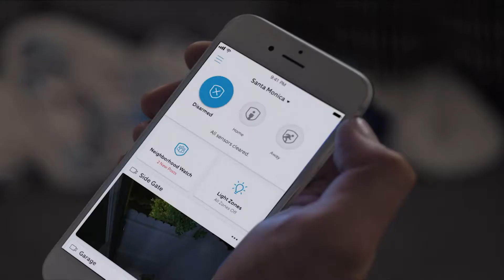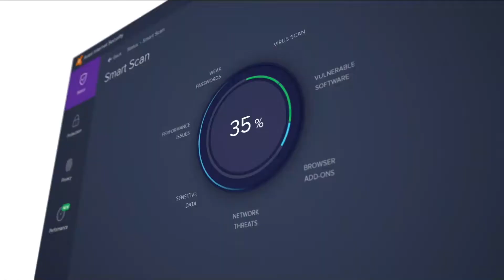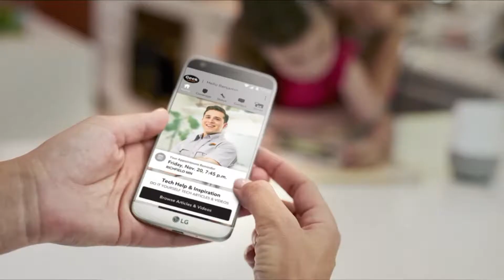Holiday Shopping 911 with Jennifer Jolly - WHIG